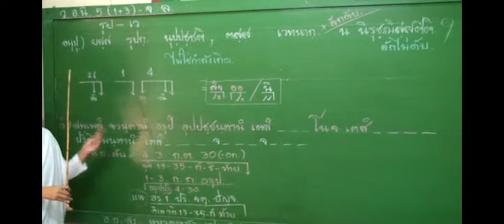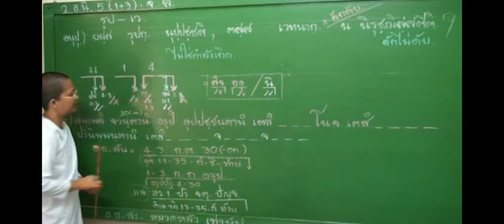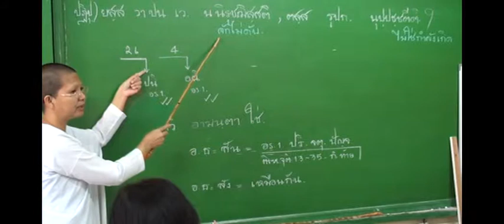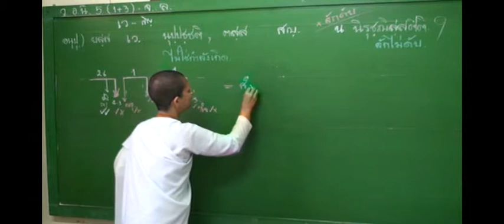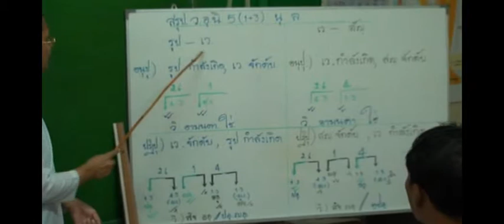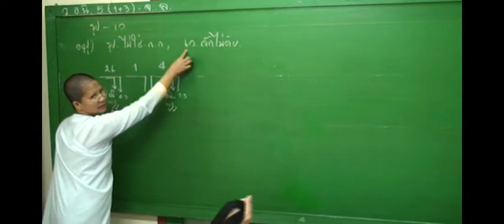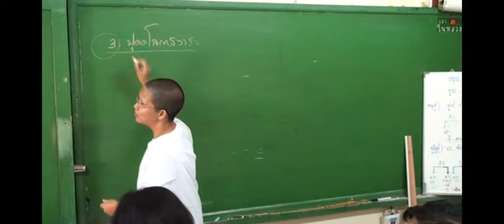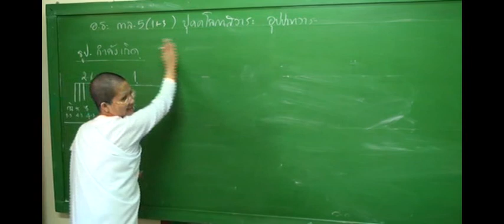มูลยมก 67/80